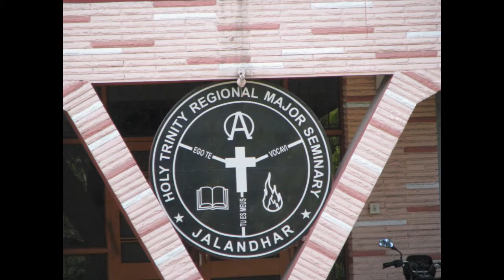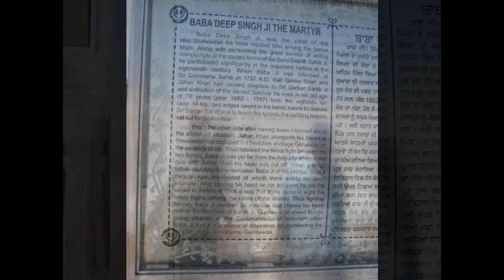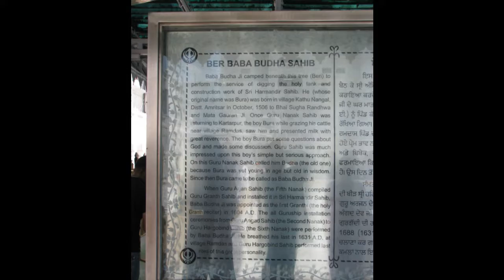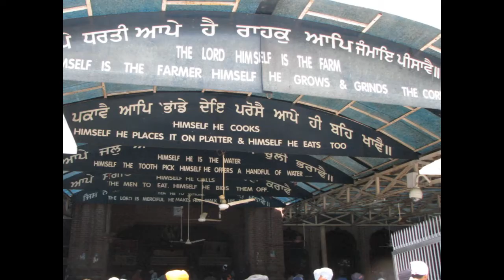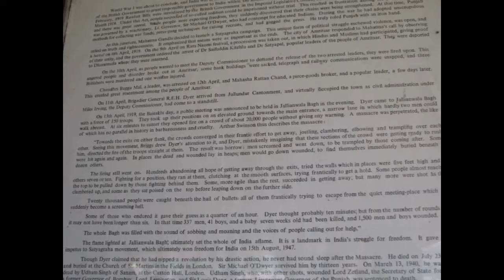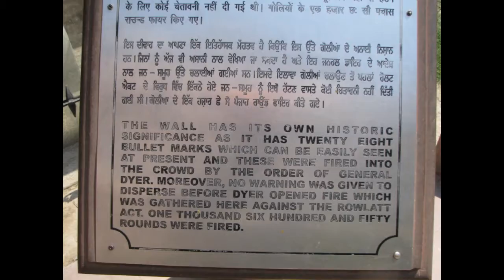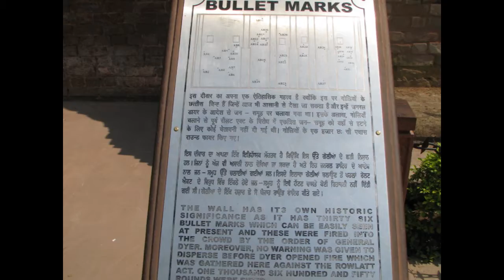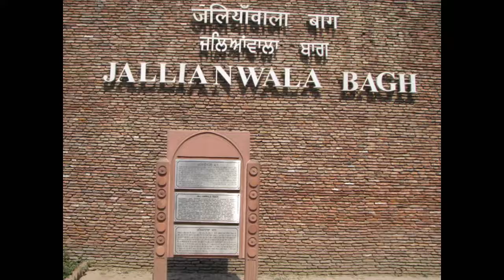Rayappa Kasi Amritsar Golden Temple, Jallianwala Bagh Massacre, April 13 1919